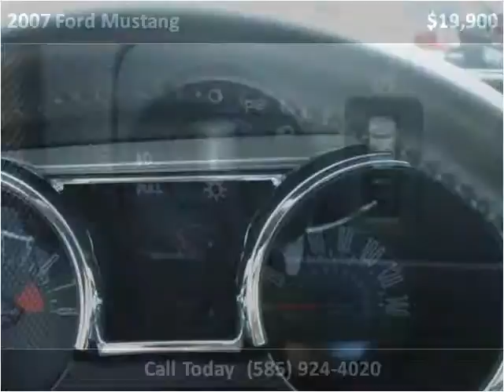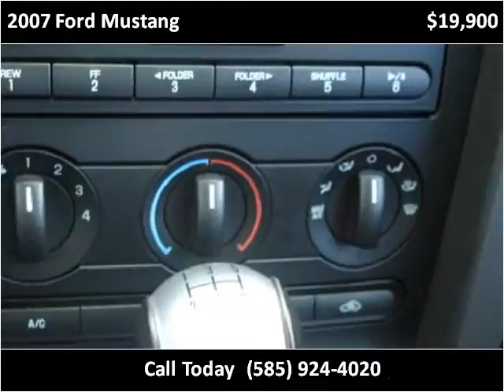2007 Ford Mustang Used Cars Mike in Palmyra -(315)597-5800 N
This 2007 Ford Mustang is available from Heritage MOTORS.